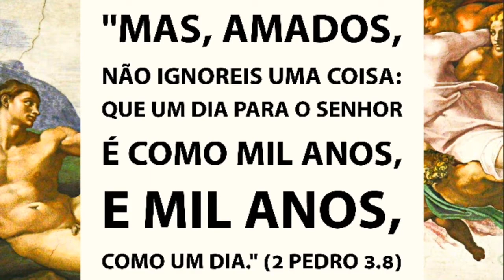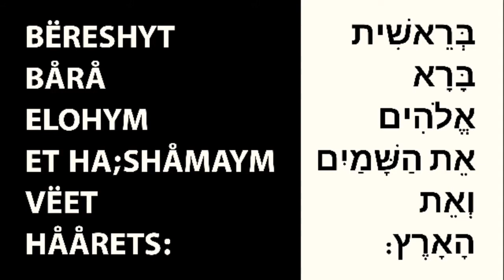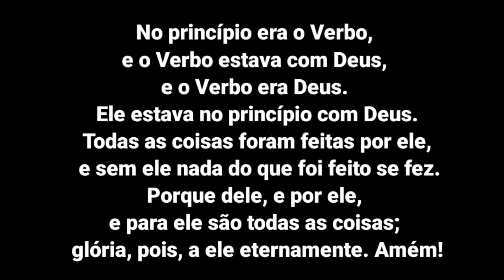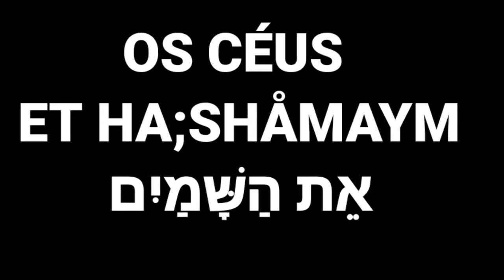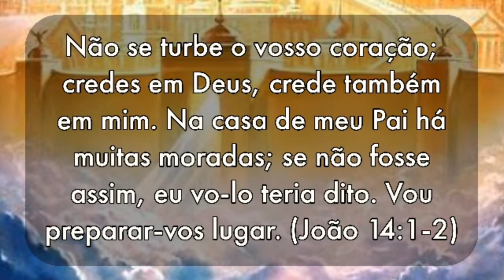O OLHO DE HORUS - O PRINCÍPIO (GÊNESIS 1:1) T1:E1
Muitos cristãos estão cada vez mais adeptos a símbolos, e muitas vezes são enganados.

Entenda "O Princípio", saiba como Deus criou o mundo, e como a sociedade dos Anjos caídos, enganam até hoje.